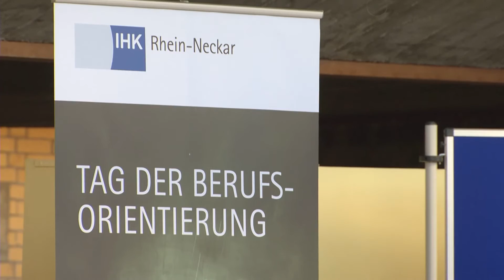Tag der Berufsorientierung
Berufe hautnah erleben - direkt in der Schule. Der Tag der Berufsorientierung der IHK Rhein-Neckar macht es möglich. Die verschiedenen Module können individuell zusammengestellt werden und helfen SchülerInnen die Entscheidung für einen Beruf zu erleichtern.